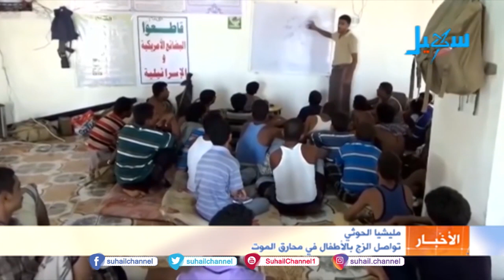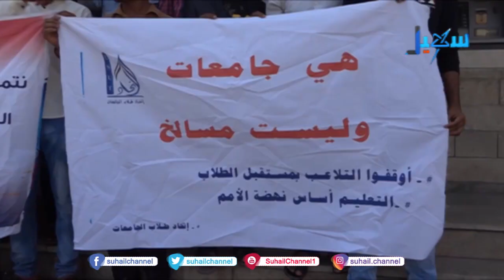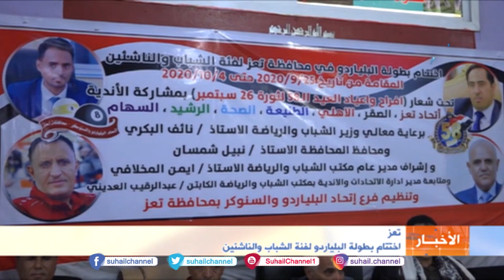نشرة الأخبار ( التاسعة مساءً ) 8-10-2020